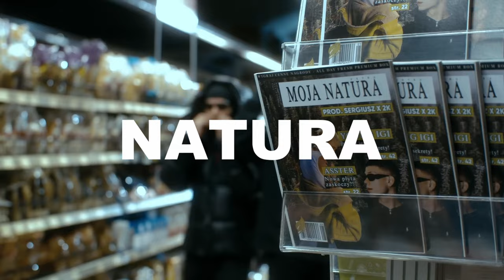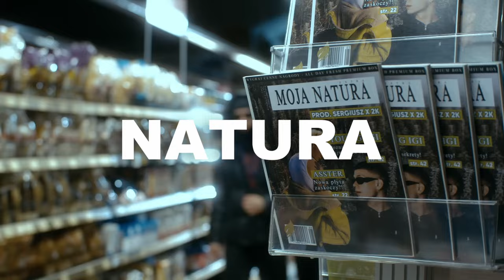(FREE) ASSTER x YOUNG IGI x ZEAMSONE TYPE BEAT ~ NATURA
(FREE) ASSTER x YOUNG IGI x ZEAMSONE TYPE BEAT ~ NATURA (prod. HVNDRED x prodharyyyeast x byeperfect)

(Ignore Tags)